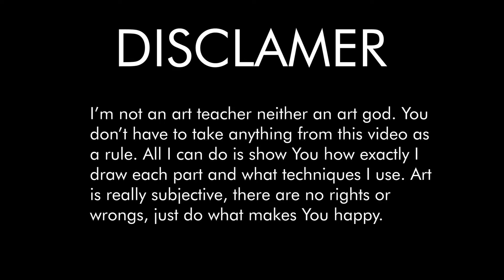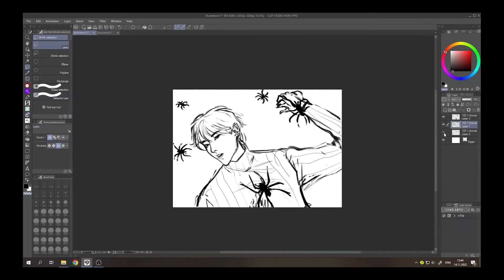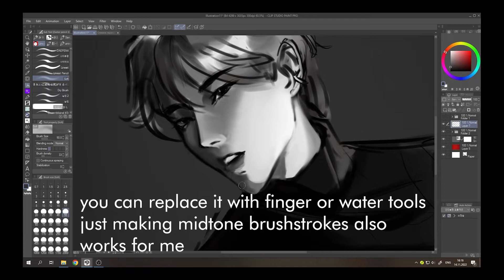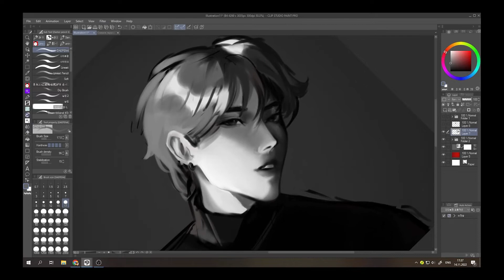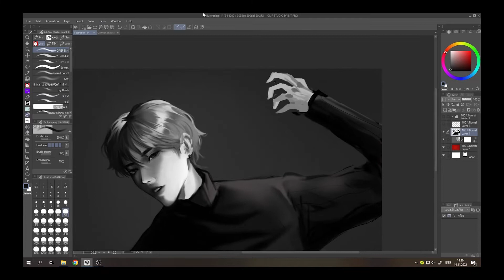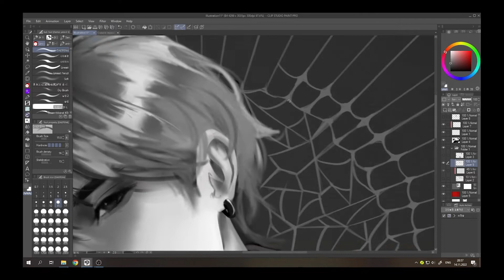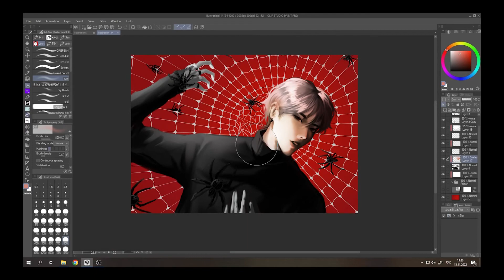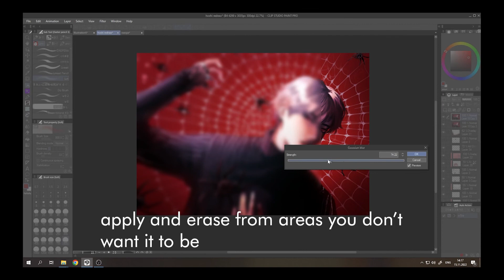Art making PROCESS EXPLAINED | Hoshi Spider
My first ever video here! Hope you find something helpful for yourself 💫